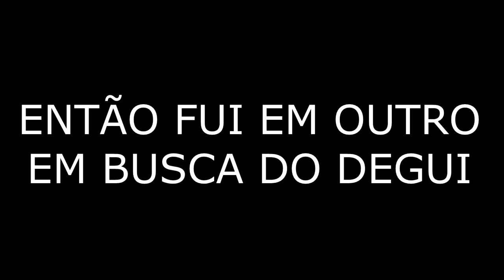FUI PERSEGUIDA PELOS ALIGENIGENAS!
▬▬▬▬▬▬▬▬▬▬★ Canal Participante ★▬▬▬▬▬▬▬▬▬▬